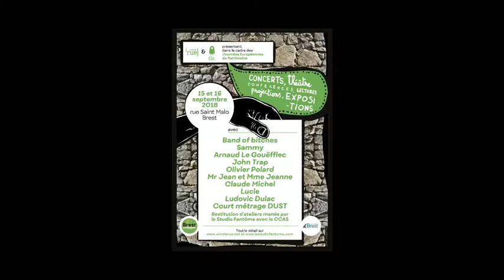ARNAUD LE GOUËFFLEC-JOHN TRAP-OLIVIER POLARD "Guerre indienne"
ARNAUD LE GOUËFFLEC-JOHN TRAP-OLIVIER POLARD, artistes multicartes prolifiques du collectif d'artistes LE STUDIO FANTÔME ont honoré d'un concert extraordinaire la scène de la RUE SAINT MALO lors de "LA RUE SAINT MALO, BELLE ET REBELLE" à l'occasion des Journées Européennes du Patrimoine les 15 et 16 septembre 2018.
ARNAUD LE GOUËFFLEC-JOHN TRAP-OLIVIER POLARD "Guerre indienne", une vidéo KITTY KAMERA de VIVRE LA RUE...